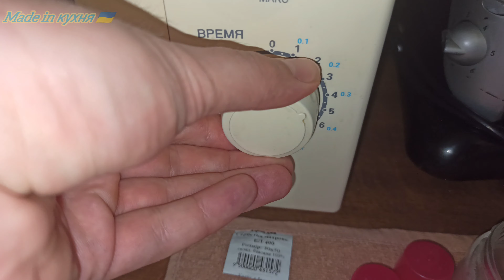✅ Швидкий, смачний і корисний сніданок 🤤. Гречана каша з бананом.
Здається мені, що дехто буде фукати 😣 і бекати🤢, але дарма. Гречка з бананом - це основна і десертна страва😉. Уже декілька років так готую і все з'їдають під нуль.

✅ Продукти на 1 порцію:

🥣 Гречка, стільки,  скільки з'їсиш))
🍌 Банан 1 шт.
🥛 Молоко, стільки, скільки любиш))
🧂 Цукор за смаком.

✅ Як роблю я:
1️⃣ Насипаю гречку, відварену, звичайно ж😄, і посипаю цукром.
2️⃣ Ставлю у мікрохвильовку, щоб цукор розплавився.
3️⃣ Тим часом нарізаю банан.
4️⃣ Дістаю з мікрохвильовки, поливаю пастеризованим молоком і додаю порізаний банан.
Перемішую -  і все 😎.

Не забувайте подякувати 👍 і ✍️))